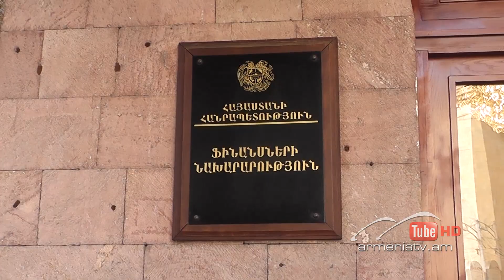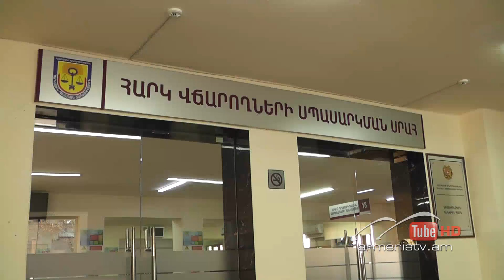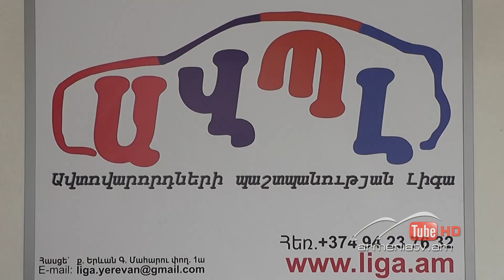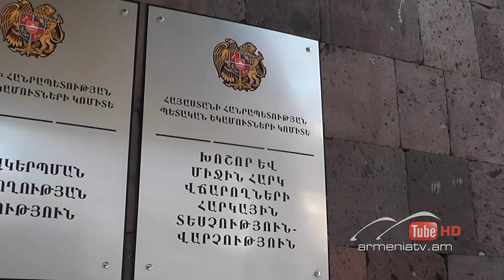Սուր անկյուն 15.03.2020 - Հերմինե Բաղդասարյան «Մինչև չգա հետինը»